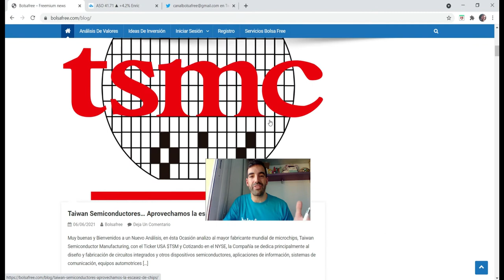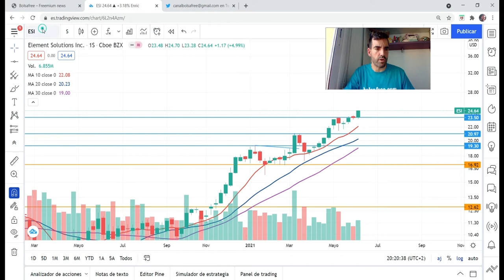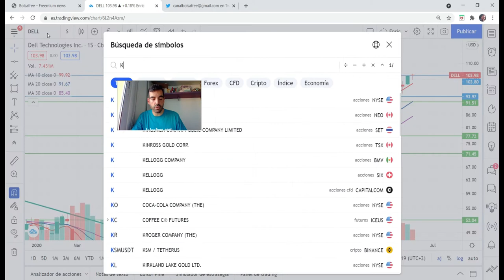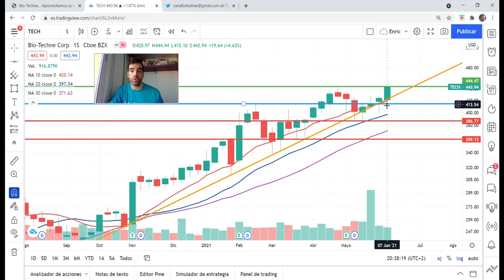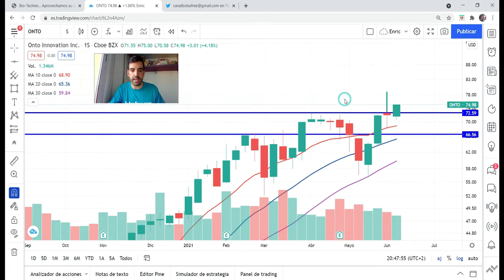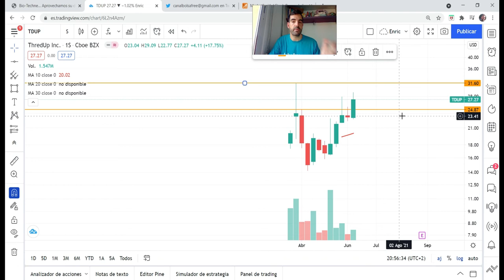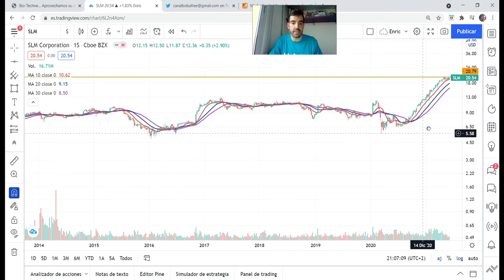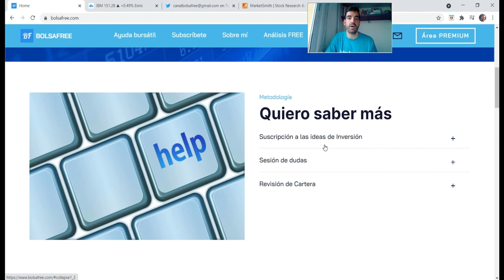Repaso Semanal 13/06/2021 Valores USA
Muy buenas y bienvenidos a un nuevo vídeo, Repaso Semanal llenos de Buenos Valores en Tendencia Alcista... Ninguna Basura Bursátil! Valores Analizados por Orden de Aparición...

$ESI $NTST $CARR $AQUA $COST $LOGI $DELL $KRNT $ZBRA $ZS $INMD $TECH $APPS $HYRE $IDXX $OCDX $ONTO $DBX $MGY $FOUR $TDUP $PTON $ADBE $KR $GRMN, $CROX $SLM $IT $MLI $OPY $RH $IBM

En la parte Final rapaso Nasdaq 100, Dow Jones Industrial, SP 500, SP 600 y SP 400.

Como siempre alejándonos del Ruido bursátil vemos que la tendencia del mercado sigue siendo alcista, veremos si el Nasdaq 100 vuelve a coger impulso ...

Ayúdame a difundir para que nadie compre Basuras Bursátiles!

Un like y/o Compartir se agradece.